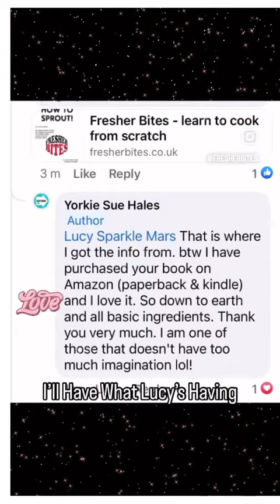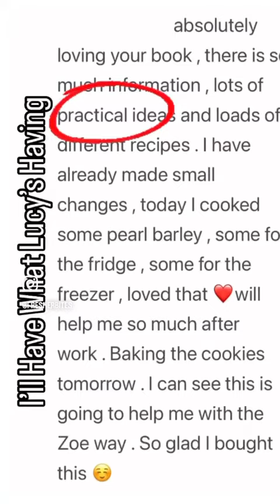Fresher Bites - I’ll Have What Lucy’s Having Reviews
What are people saying about my latest book?
I’ll Have What Lucy’s Having is getting great reviews on Amazon, Facebook & Ebay.